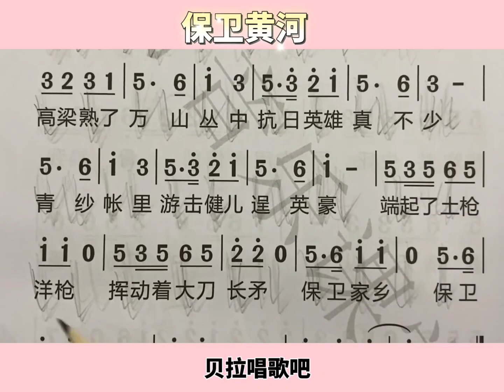保卫黄河，男声教唱简谱，“风在吼，马在叫 黄河在咆哮“